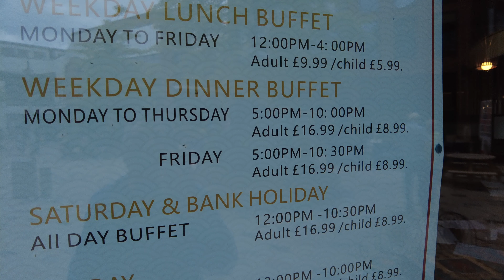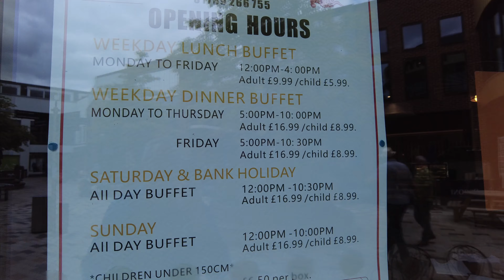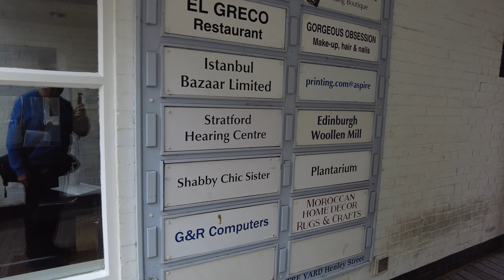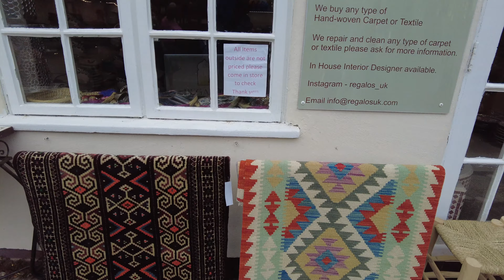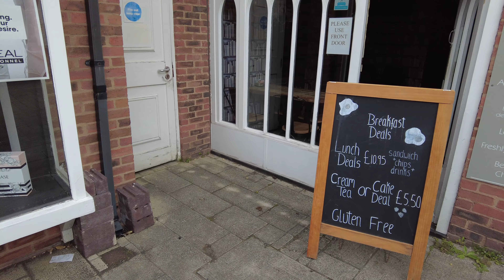Stratford Upon avon lunch at KUNGFU and walk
got the bus from Redditch had a lovely lunch great value